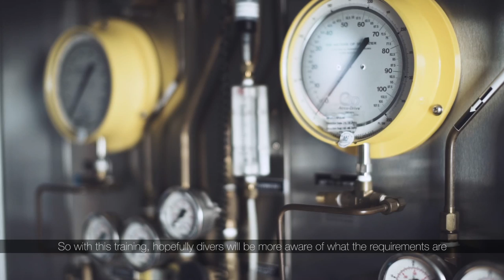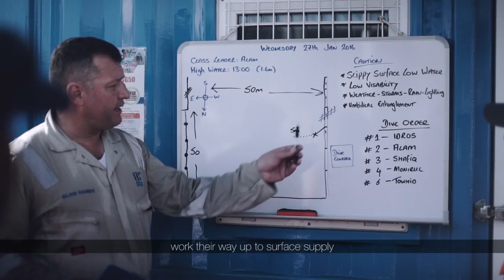Commercial Diver In Singapore | Diving Career Path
What does it take to be a commercial diver in Singapore? What type of jobs are available in commercial diving?

Hear the voices of the industry.

If you are interested to be a Commercial Diver, contact our Employability Coach: